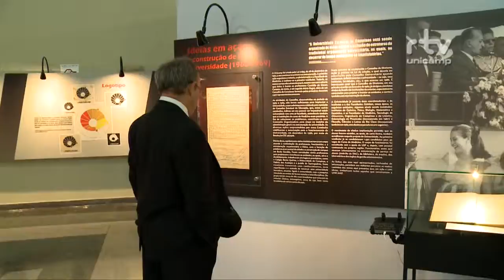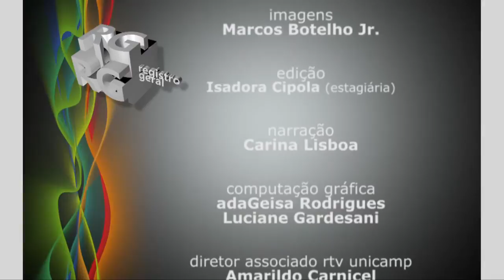Registro Geral Abertura 50 anos